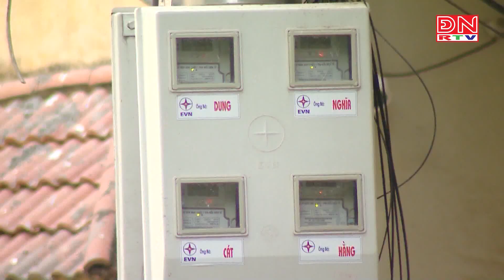Lượng tiêu thụ điện liên tục "phá đỉnh" vì nắng nóng